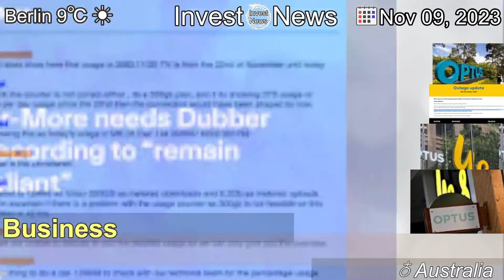[Latest]Message to Optus: It’s better to say too much than too little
[Contents]
Even if you can’t tell customers what is going on and when it will be fixed, it is better to over-communicate –  even if there is nothing to say.